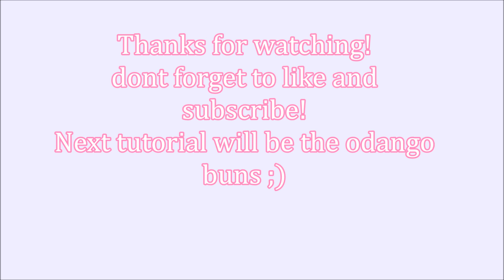How to dye a cosplay wig : With Acrylic Paint!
so my uploads have been very consistent lately! i hope you guys enjoy this tutorial! the next one I'll be doing is how to make odango buns! ill try to be uploading every two weeks!
i just wanted to upload something that wasn't a vlog before AnimeNext but this wig is apart of my secret cosplay, Can you guess what character it is? if not stay tuned and watch out for my animenext vlog to see! synthetic